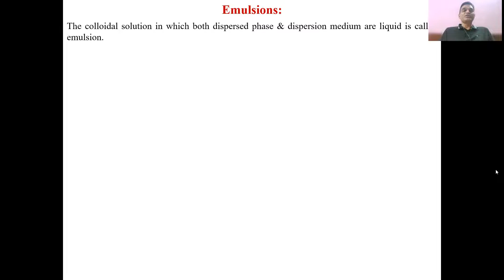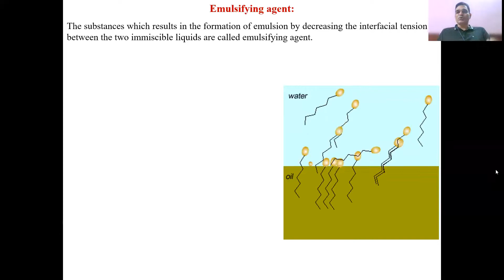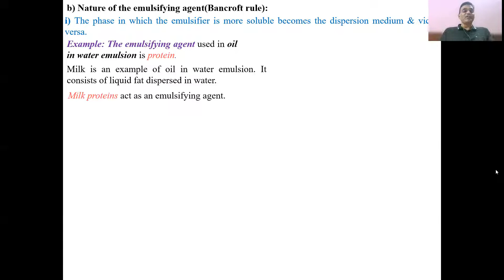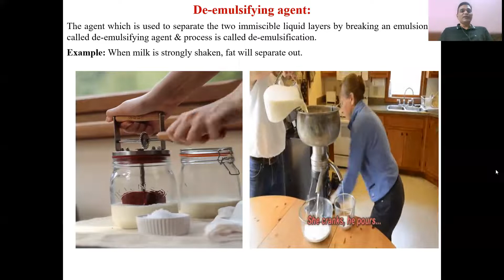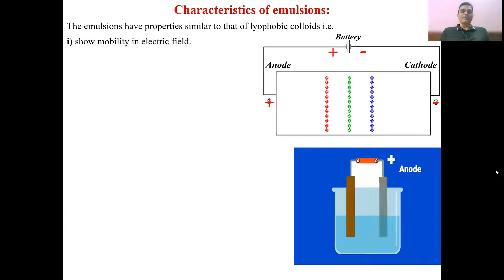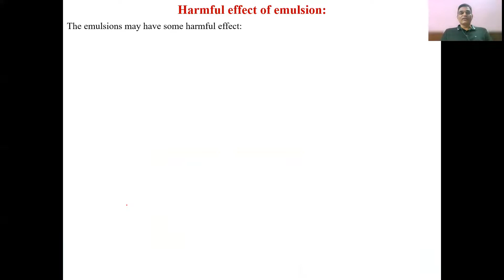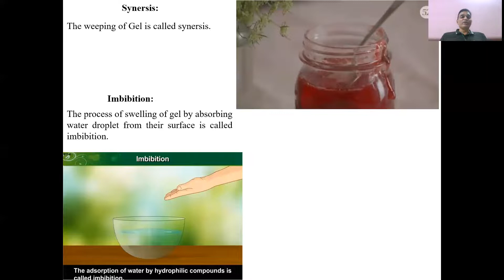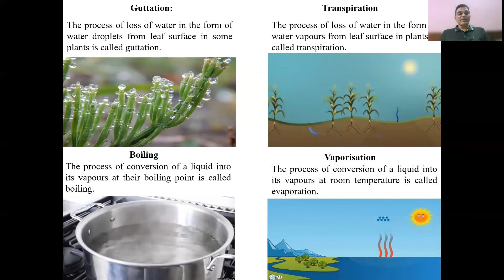Surface Chemistry Part 12 Emulsions & Gel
Colloidal Solutions as Emulsions & Gel, their types, their detection. Understanding of corelated terms like Guttation, Transpiration, Imbibition, Vaporization, Boiling